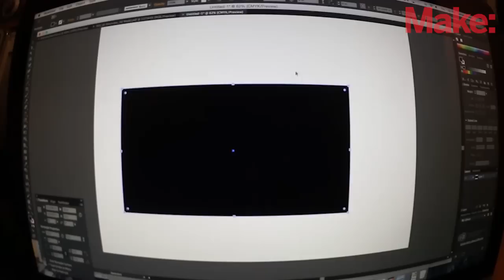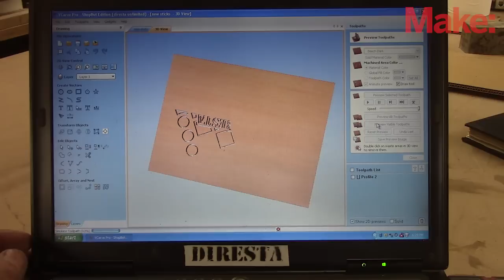DiResta: Push Stick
In this episode, Jimmy designs and CNCs a set of push sticks out of polypropylene for his table saw. View the full post

Buy his bestselling book, Workshop Mastery with Jimmy DiResta at the Maker Shed